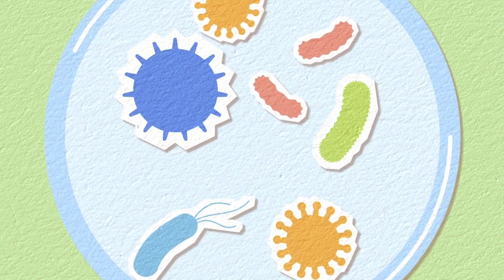PROBIOTICI: cosa sono | Come funzionano i FERMENTI LATTICI?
I fermenti lattici si dice facciano bene: ma cosa sono? Probiotici e prebiotici sono la stessa cosa? I probiotici aiutano il nostro microbiota intestinale, ossia la flora batterica del nostro intestino? C'è qualche modo per capire quali sono i fermenti lattici migliori da acquistare, o i cibi naturalmente ricchi di probiotici?